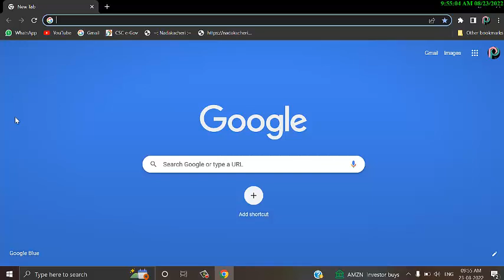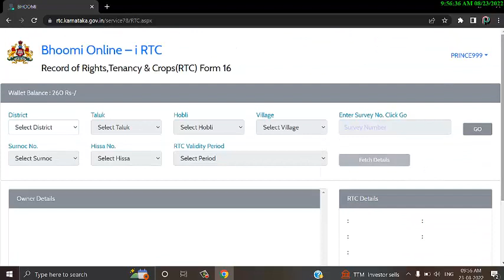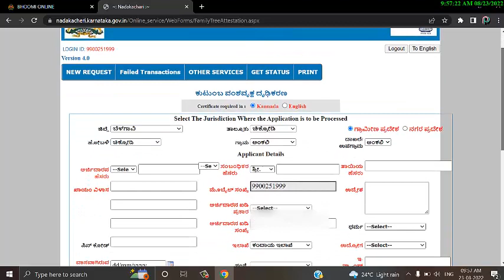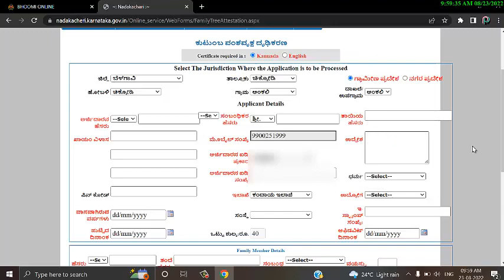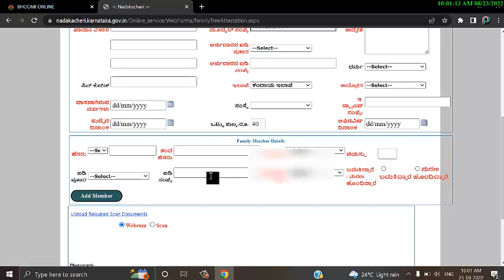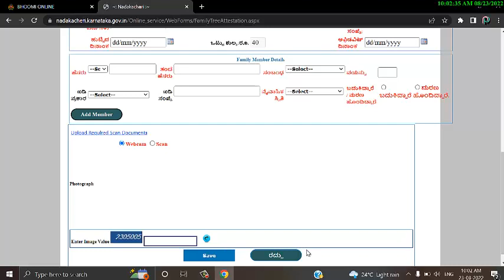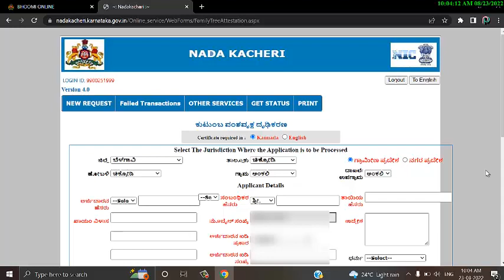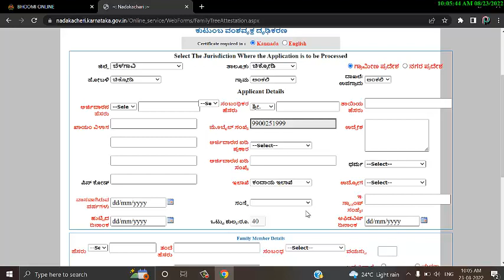ವಂಶವೃಕ್ಷ ದೃಢೀಕರಣ ಪತ್ರ ಪಡೆಯುವುದು ಹೇಗೆ?? || ನಾಡಕಛೇರಿ ಕರ್ನಾಟಕ